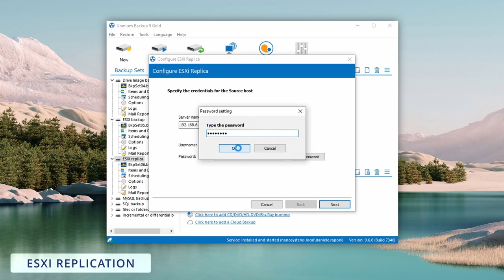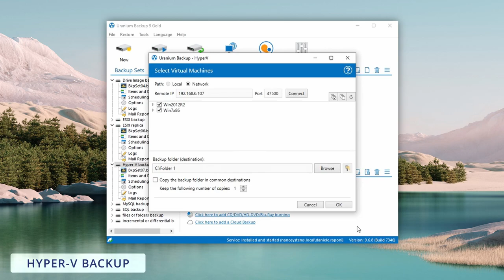Uranium Backup - the powerful and easy-to-use software to manage backups on Windows devices.